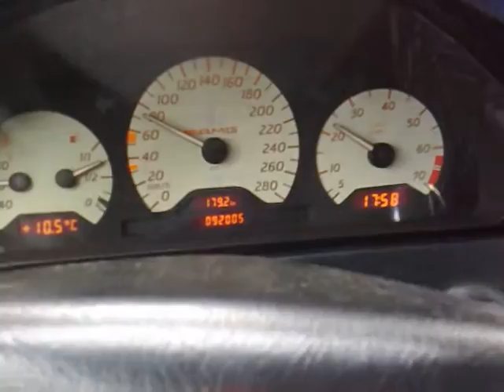ASR werkt in de zomer ook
S202, C240 T